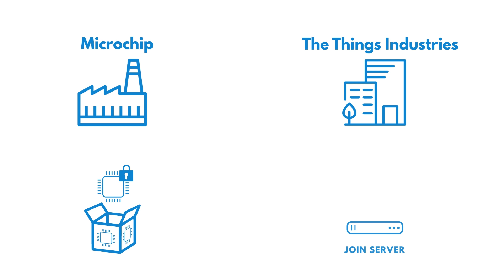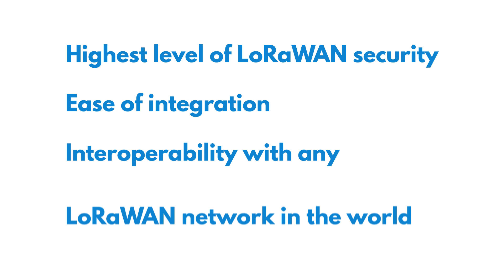Building a secure LoRaWAN solution using Microchip ATECC608A-TNGLORA